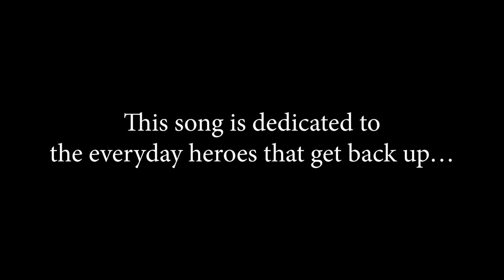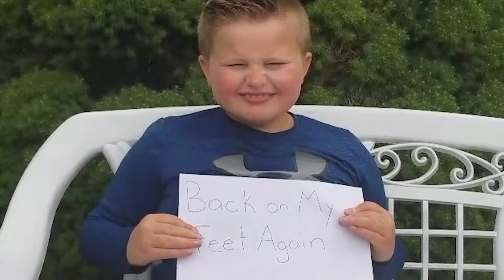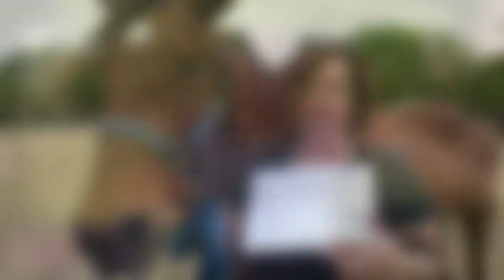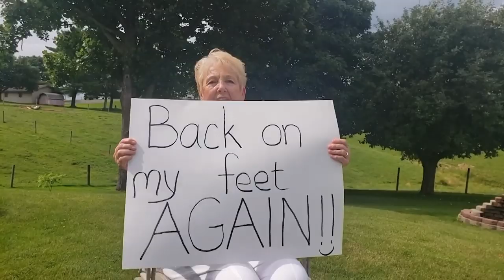interview : World Premiere Video Jeff Coffey "Back On My Feet Again"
World Premiere Video from ex-Chicago lead singer Jeff Coffey "Back On My Feet Again"

Interview Clip #1-World Premiere Video – Former Chicago Lead Singer Jeff Coffey – Back On My Feet Again
July 22, 2019 – Rock History Music is pleased to present to you the World Premiere of the new Jeff Coffey Video “Back On My Feet Again.” Jeff Will be our special guest right after the video and remember he will be joining us each day this week to talk about the making of his new album “Origins,” he'll reflect on his time with Chicago, touring with Don Felder, meeting Peter Cetera, his other inspirations and more. Enjoy “Back On My Feet Again” by Jeff Coffey

It's Jeff Coffey week on Rock History Music. Join us at 1PM central each weekday this week for our five-part conversation with Jeff at 1PM eastern. Tomorrow Jeff will chat about meeting former original Chicago singer Peter Cetera. Peter was replaced by Jason Scheff and Jeff replaced Jason.  Jeff joined the Chicago in 2016 and left in 2018. Go to Jeff Coffey Music on Facebook for more on him and check out his new video “Back on My Feet Again” on this channel there will be links at the end of this video and in the description of the video. - by John Beaudin

VISIT OUR ALBUM AND BOOK PICKS AT THE ROCK HISTORY BOOK STOR

John Beaudin has been in major market radio (Edmonton, Vancouver & Calgary) for 35 years and a music journalist since 1989. He graduated from Broadcasting school as a newsman so he would have the skills to write about the artists that inspired him since he bought his first album, “Madman Across The Water” by Elton John as a teen. In the '80s Beaudin was the host of the syndicated radio show “The Cross Canada Report” which had two versions (Rock and A/C). Beaudin was also asked to be a judge at the Juno Awards (Canada's answer to the Grammys) Twice. He has anchored every position in radio including morning and afternoon drive and was a Program and Music Director for The Breeze and California 103 in Calgary. He currently hosts the popular Lovesongs at QM-FM in Vancouver and on iHeartRadio.